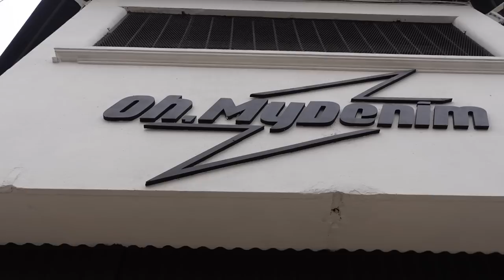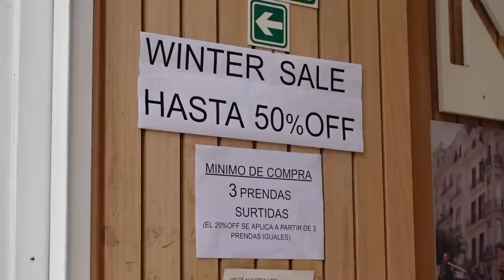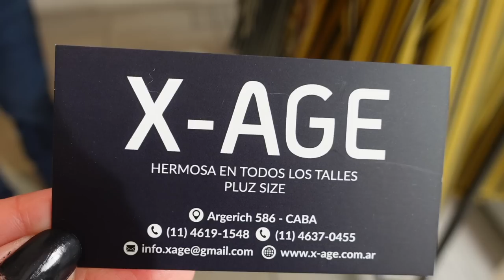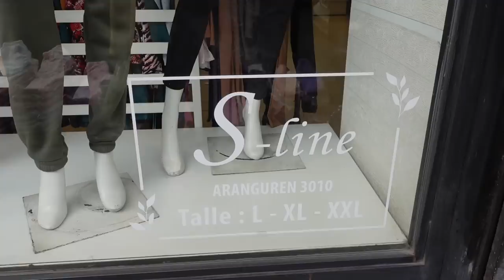GUIA COMPLETA PARA COMPRAR EN AV. AVELLANEDA | TODOS LOS TIPS QUE NECESITAS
Hola gente! En este video les arme una guía completa con todo lo que necesitan saber para comprar en Av. Avellaneda. Espero que les sea útil :)